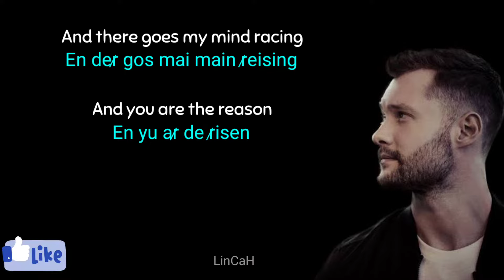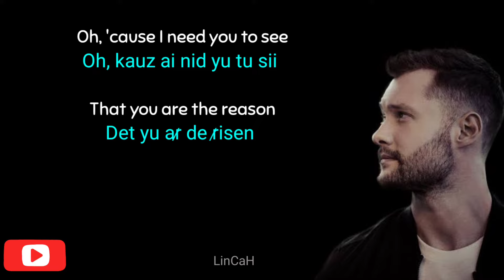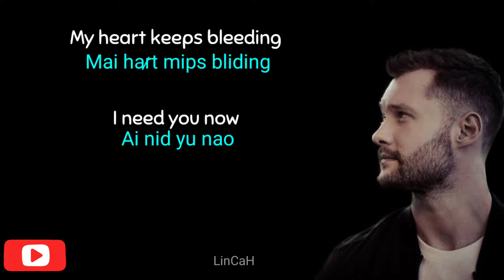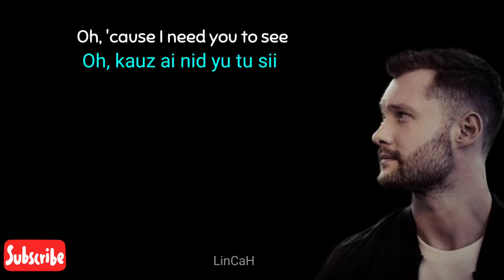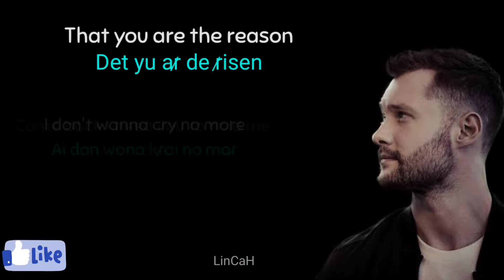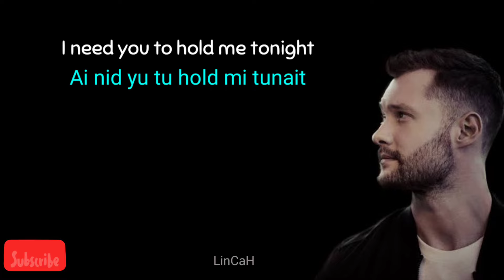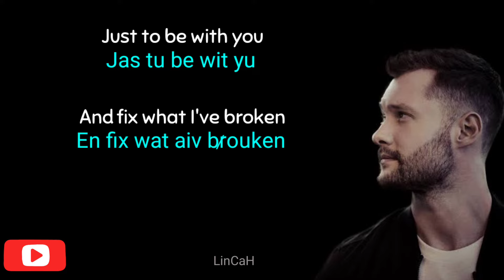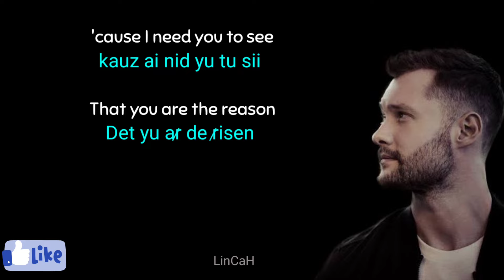YOU ARE THE REASON - Colum Scott Lyrics (Lirik dan Cara Baca Lirik)